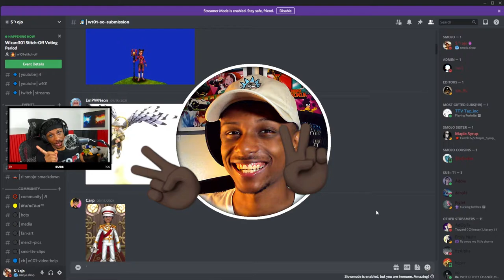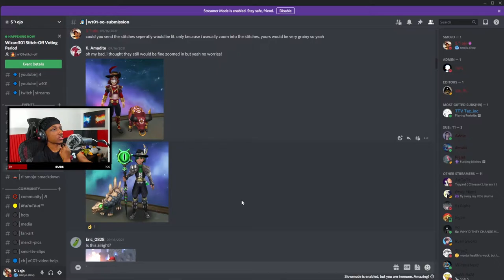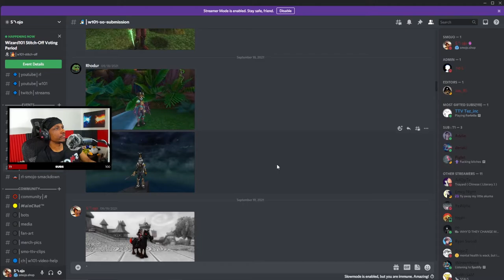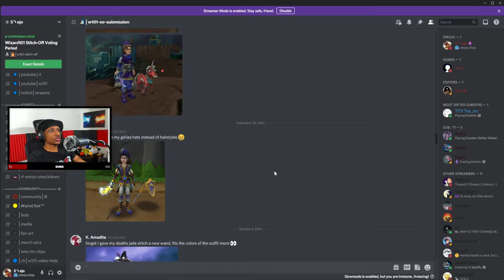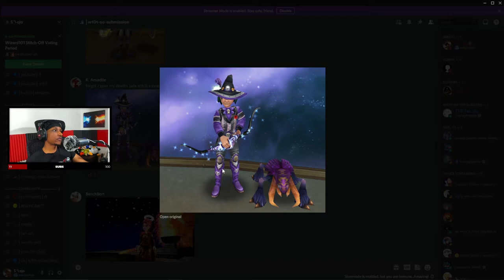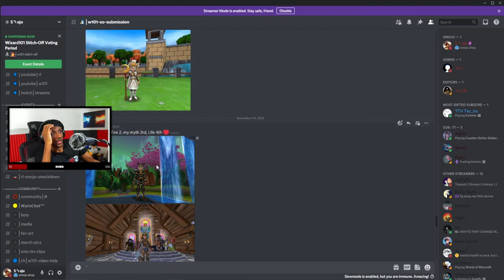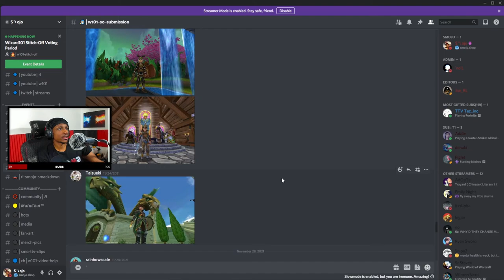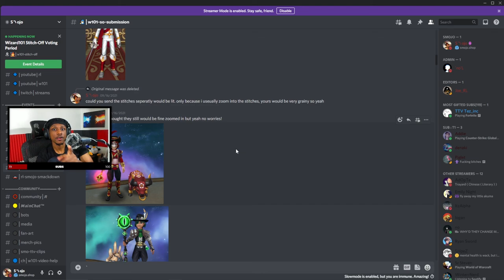Rating ALL Submissions for Wizard101 Stitch-OFF Season 1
FIND MY EASTER EGG🥚
I decided to rate all of the stitches that were sent in for season 1 of Wizard101 Stitch-OFF, i hope you enjoyed and i hope to see you here for season 2 of Stitch-OFF. Tell me which stitch you thought was the best out of all the submissions for the first season of Wizard101 Stitch-OFF

💯Got a cool stitch? Feel free to submit it into stitch off to win awesome prizes!!

⌛Time Stamps
0:00 | Intro
0:30 | EmpWNeon
1:20 | Carp
2:21 | Amadite
3:12 | Amadite
3:40 | Eric_0828
3:58 | EmpWNeon
4:20 | EmpWNeon
5:10 | Rhodur
5:45 | Rhodur
5:58 | Kennedy
6:44 | Kale
7:14 | Kale
7:59 | Kale
8:39 | BenchBert
9:42 | sarumans
10:38 | Amadite
11:35 | Amadite
12:41 | BenchBert
13:57 | PearlJan
14:47 | K1N5
15:43 | t.tv / zynec
16:10 | Testimony
16:27 | Captain Fat Belly
16:42 | DestroyerOfToilets
17:21 | DestroyerOfToilets
18:00 | DestroyerOfToilets
18:25 | Taisueki
18:51 | Taisueki
19:27 | Taisueki
19:53 | rainbowscale
20:22 | rainbowscale
20:50 | rainbowscale
21:35 | Taisueki
22:07 | thing
22:51 | Outro